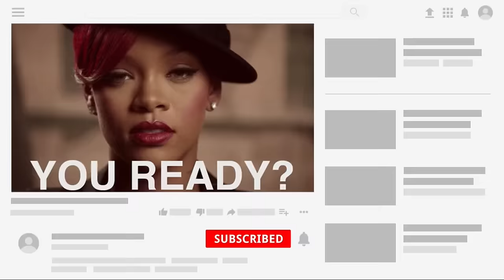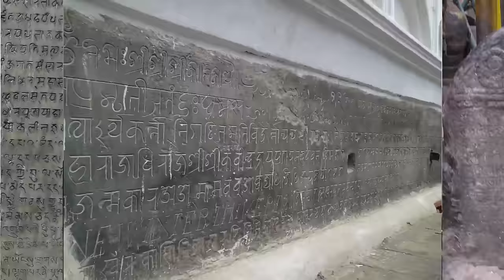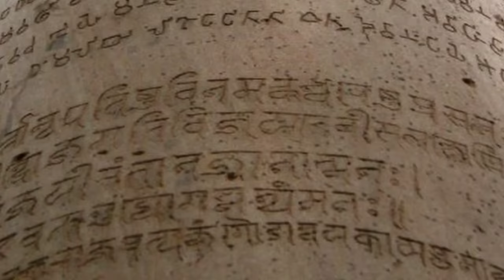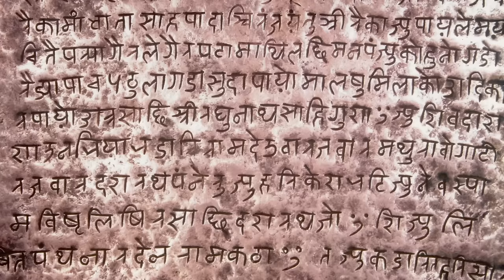Untold History Of Nepal - Khas Empire | Medieval History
In this captivating docu-tainment, we delve deep into the enigmatic history of the Khas people, shedding light on the origins of the Khas Kingdom and their unique religious practices.
The Khas people, often shrouded in mystery, have a rich and intricate history that dates back centuries. In this video, we explore the roots of the Khas Kingdom, uncovering its rise, reign, and eventual decline. Discover the various dynasties that shaped this ancient civilization and how they influenced the cultural landscape of the region.
But that's not all - we also dive into the religious beliefs of the Khas people. Gain insight into their spiritual practices, rituals, and the deities they worshiped.
Our video is a result of extensive research and a passion for unraveling the lesser-known stories of history. Whether you're a history enthusiast, a curious traveler, or simply eager to learn about different cultures, this video is sure to pique your interest.
Thank you for joining us on this journey of exploration, and we look forward to sharing more intriguing stories with you in the future.

If you think this video has infringed any copyrighted content please contact me on email id - before the copyright claim or copyright strike I would be very pleased to remove the video from youtube.

List of Khas Kings.
The Dullu stone pillar
 1. Krachalla
2. Ashokachalla
 3. Jitari Malla
4. Akshaya Malla
5. Ashoka Malla
6. Ananda Malla
7. Ripu Malla
8. Sangrama Malla
9. Jitari Malla
10. Aditya Malla

The list of Khas kings mentioned by Giuseppe Tucci
Nāgarāja
Chaap/Cāpa
Chapilla/Cāpilla
Krashichalla
Kradhichalla
Krachalla
Ashoka Challa
Jitari Malla
Ananda Malla
Ripu Malla
Sangrama Malla
Aditya Malla
Kalyana Malla
Pratapa Malla
Punya Malla
Prithvi Malla
Surya Malla
Abhaya Malla

Chapters:
00:00 Intro
00:54 Khas Meaning
01:36 Khas Civilization Origin
06:44 Khas Kingdom Origin
08:19 Khas Kings
19:28 Shah Intro
19:50 Additional Info On Khas
20:33 Outro

References:
Paschim Nepal Ko Khas Adhirajya
The Khaśa kingdom: a trans-Himalayan empire of the middle age - Surya Mani Adhikary
Brihat Jumla Rajyako Aitihasik Vivechana - Rajeshwor Devkota
The Khasas an early Indian tribe - Laxman S Thakur
The Himalaya As Frontier - Ram Rahul